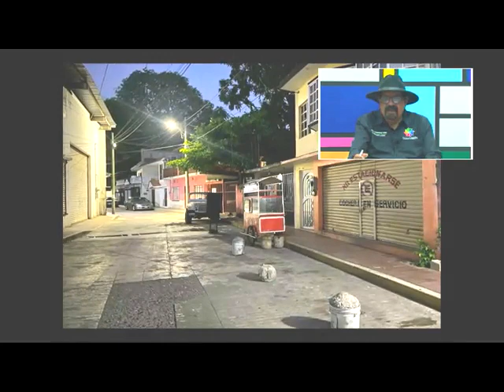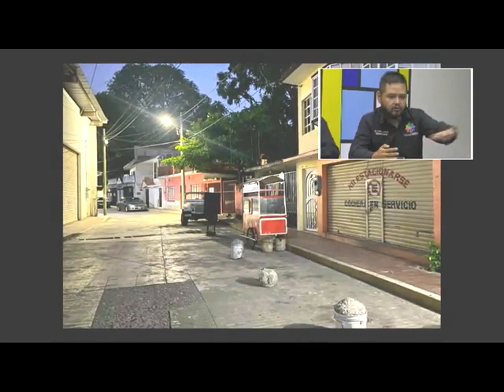Tamaz TV 12 Agosto 2022 Francisco Feliu Álvarez, Director Ingresos y Fiscalización en Tamazunchale